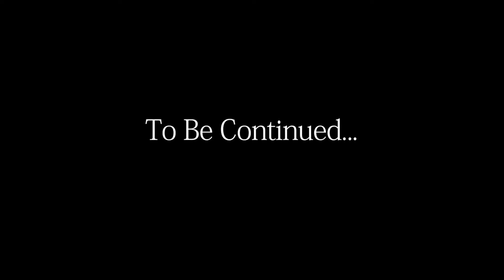Shuffle on Water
Jordan Hush
Scott Pence